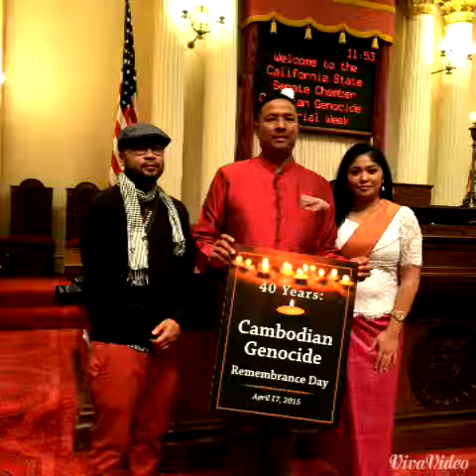A tribute to my family and 2 million Cambodian after SR21 passes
On April 16 2015 in Sacramento at the State Capitol of California, Senator Ricardo Lara spoke to assembly members about the importance of Senate Resolution 21 (*SR21) calling for California to recognize April 13th-17th as Cambodian Genocide Remembrance Week. The Resolution was unanimously passed, as Cambodians who came from all over California, cried, clapped, and cheered on. It was one of the most emotional days, that I've ever experienced. 40 years in the making, countless lives lost, and California will honor and remember the sacrifices that 2 million Cambodians made.
Even as I sit here, at my computer after a night of Celebrating one of the biggest Khmer New years parties in Long Beach; that I help put together, I am unable to fully enjoy the success of last nights event. My mind, and my heart is still in Sacramento, I am still soaking in what took place at the California State Capitol a few days earlier.
As a Cambodian American born in the Killing fields of Cambodia, I've lived with an uncomfortable guilt, embedded in my subconscious, why did I survive? why was my life spare? When millions died, why did I make it? A question I had no answer to. It will always be apart of my life, 1975 the year Cambodia died, was the birth year of Shawn Simva Chan son of "Sarith Chan", the Genocide is 40 and so am I.
April 16th 2015, in Sacramento at the state Capitol of California when SR21 was announced into legislation, I stoop up, I clapped, I cheered, I held back tears, I hugged my fellow Cambodians in attendance, I felt 2 million souls finally finding peace. There at that moment when I hugged my Khmer brothers and sisters, I had my answer, I survived the killing fields to do this, to be here, "we" all of us Cambodians world wide, made it out to tell 2 million stories, to remember 2 million men, women and children, the world must never forget, 2 million Cambodian lives must live on in all of us.
What happened April 16th 2015 in Sacramento will be apart of Cambodian American History. I am proud, to help honor 2 million souls, it is the reason I was born on April 19th, 1975 in Cambodia and LIVED - ssc